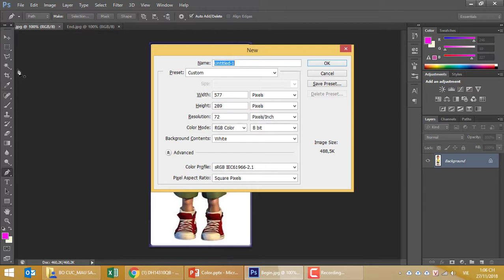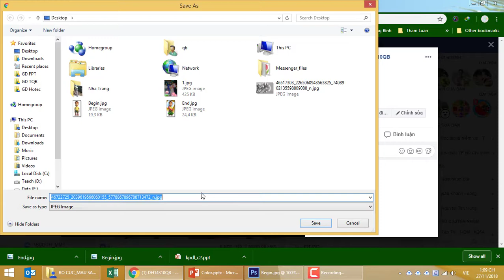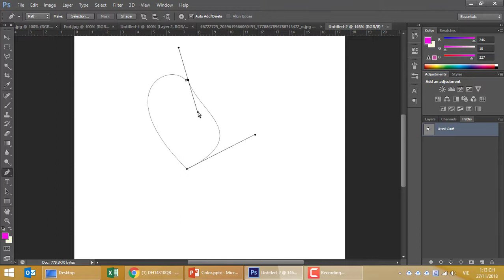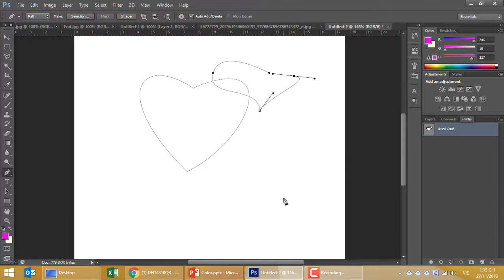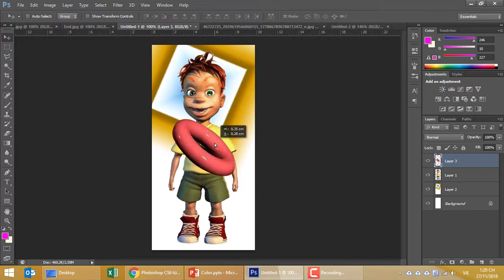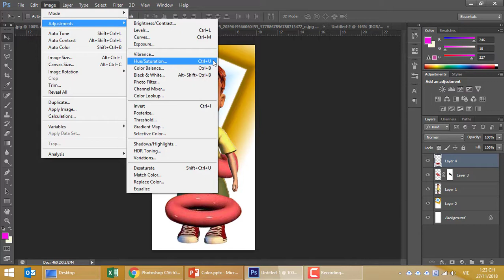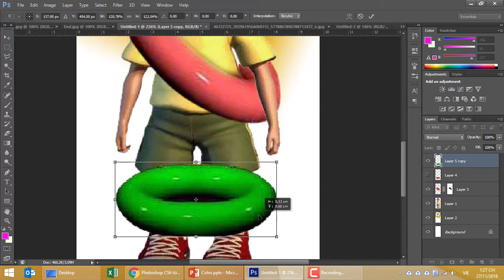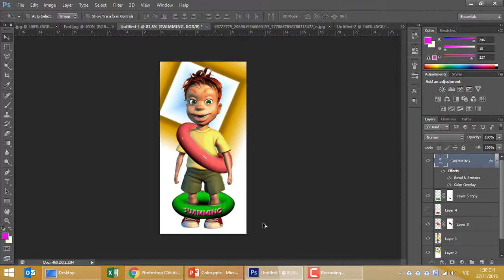Photoshop CS6 từ A Z Hướng dẫn sử dụng tô màu Gradient, Sử dụng Pen, Layer mask